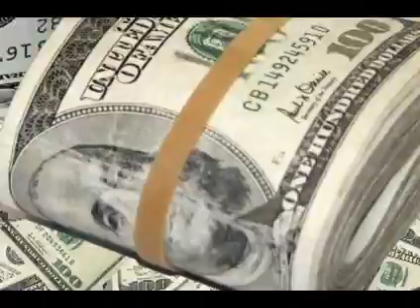Lil Wayne - A Milli (Amelie Supercut)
The movie Amelie cut to the song A Milli by Lil Wayne.  I invented the Brie-Mix.